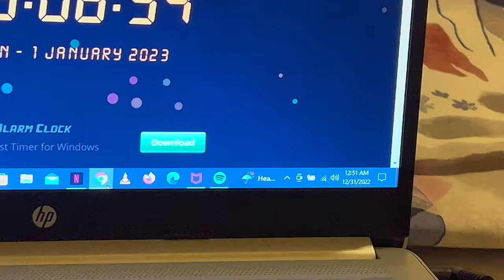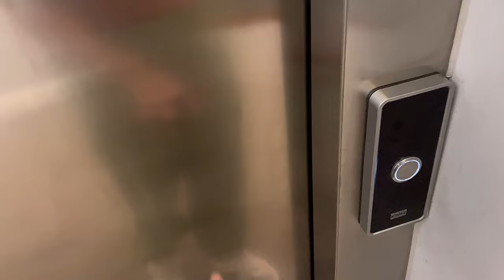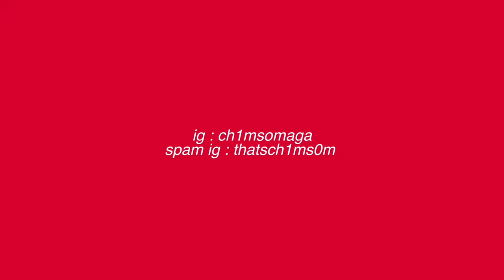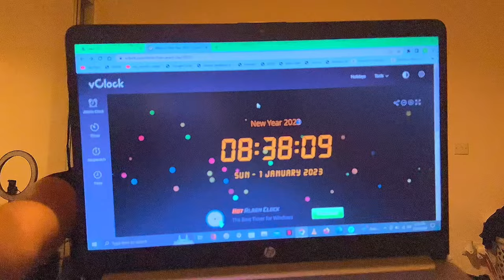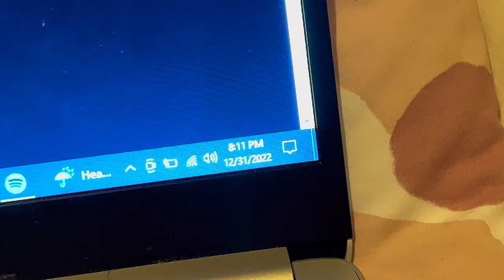last days of 2022: reflecting on the past year, taking pictures and lots of gratitude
In this video i  countdown the hours of the year ending and reflect how the past year has made me grow, hope you enjoy.

socials 🤭 //
twt: chimsomsaura
tiktok: i got banned so for now got no tiktok 🥲
sc: @ch1msom

faq💌 :
☆age: 18
☆birthday: 8th Sept, 2004 (virgo🫶🏼)
☆ethnicity: Nigerian (i am igbo)
☆where were you born? Northern Ireland, i am also Irish :)
☆location: Scarborough, England.
☆camera: iPhone 14
☆editing software: capcut & vllo

subgoal: 5000

Reminder: God will always love you and be with you!

Love
- Chimsom